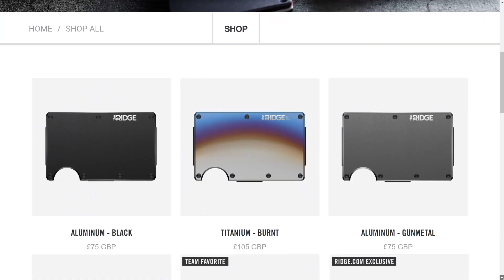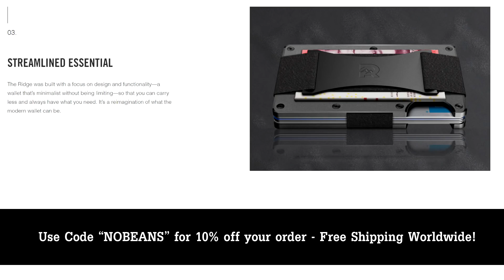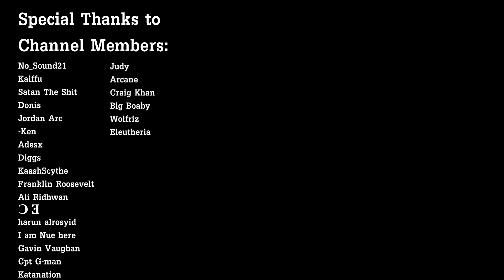Going Full Murder Hobo With Kaif | First Class Trouble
First class trouble gameplay. First class trouble Kaif and SR (Salt Raiders). First class trouble funny moments.

First Class Trouble is a Deception Game similar to among us. There are two personoids that are trying to take out the Residents. The Residents are trying to find keycards to escape.

Chapters
0:00 Intro
01:10 Murder Hobo
05:24 I did not think this through
08:44 Sweet revenge
10:52 He did an oopsie